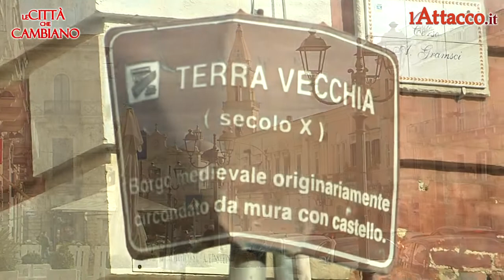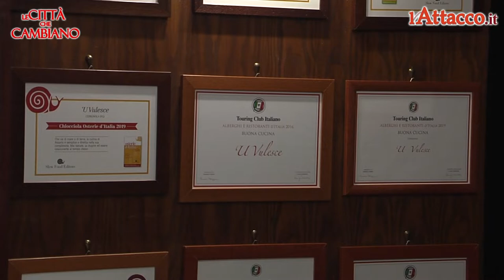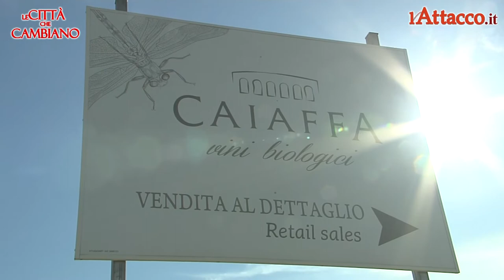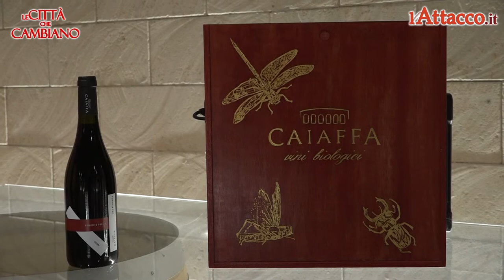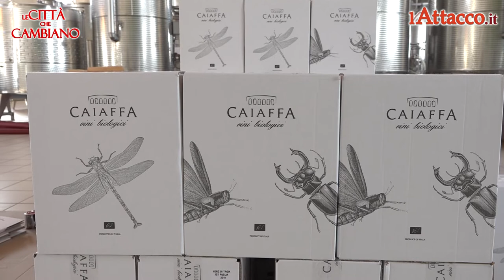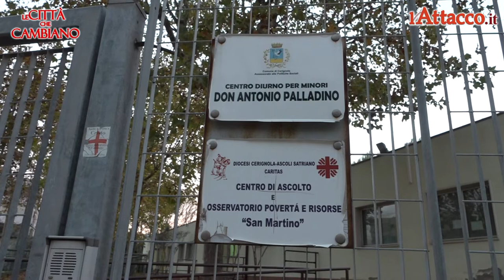La Città che Cambiano | Cerignola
Riprende il viaggio de l’Attacco nelle città che cambiano. Vi raccontiamo le tante realtà di Cerignola, chiusa in mondi e luoghi che non comunicano.